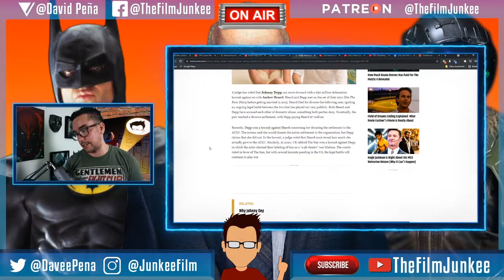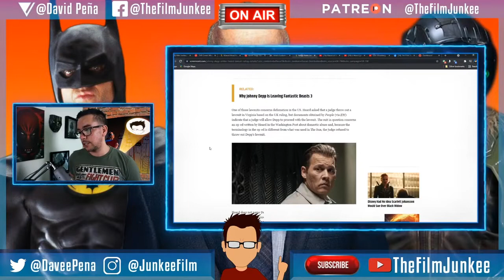Johnny Depp Ready to Sue Amber Heard - Film Junkee Shots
A judge has given Johnny Depp the go ahead to sue Amber Heard for $50 million.